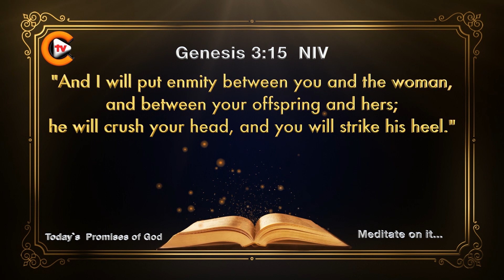✝️❤️‍Verse of the Day🎚️Genesis 3:15 ❤️‍✝️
✝️Mark 16:15✝️

💚Queries Solved:💚
1.bible quiz questions and answers with bible verses
2.how to study for bible quiz
3.how to prepare bible quiz
4.what is bible quiz
5.when bible written
6.bible quiz for youth
7.how christianity started
8.what christianity believe about creation and death
9.where christianity began
10.where christianity was founded
11.will christianity ever die
12.what is about christianity
13.was jesus christ crucified
14.can jesus christ defeat shiva
15.how jesus christ really looked
16.how jesus christ died
17.how jesus christ was born
18.how jesus christ was crucified
19.why jesus christ is god
20.jesus christ can change your life
21.how to grow in christ jesus
22.can god read your mind
23.how god anointed jesus
24.how god made earth
25.what god looks like
26.where god come from
27.who god is
28.will god forgive me
29.god or goddess
30.god pictures
31. bible verses
32. bible verse for today
33. bible verse of the day
34. bible verse in english
35. bible verse for strength and courage

✝️YouTube Channels✝️

🎚️Facebook Pages🎚️